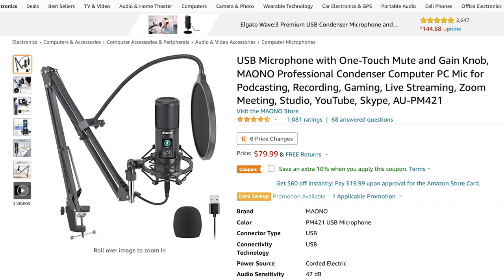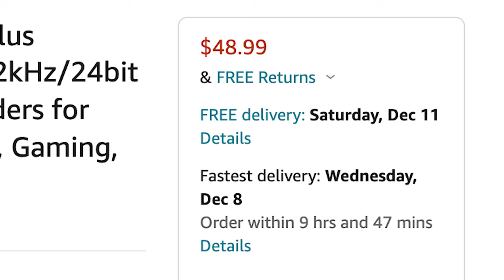BEST MAONO MIC?!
Hey guys! In this video I figure out what is the best Maono mic. I do this by comparing the 4 Maono USB condenser microphones that I own to each other. They are the Maono PM421, Maono AU-A04, Maono PM401, and the Maono PM461TR. Aside from the PM461TR, they are all USB condenser microphone bundle kits, which include a boom arm stand, pop filter, wind muff, and shock mount. Let me know which microphone you think sounds the best!

Maono PM401:.
Maono PM421:.
Maono AU-A04:.
Maono PM461TR:.

OTG Adapter iPhone:.
OTG Adapter Android:.

NEW Shirt with map:.
Shirt With My Face:.

Aquamigos T-Shirt:.
Aquamigos T-Shirt UK:..
Aquamigos T-Shirt DE:..

Check out my cover of Sooner Or Later by Aaron Carter